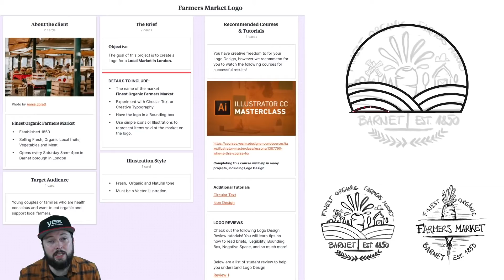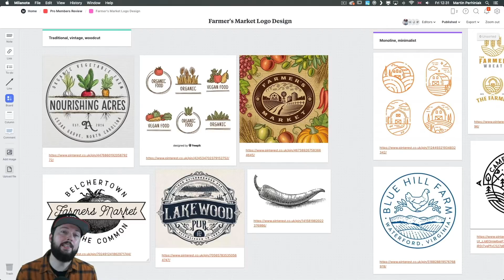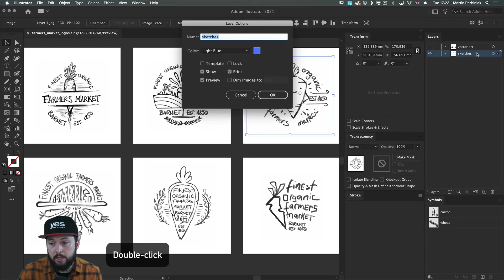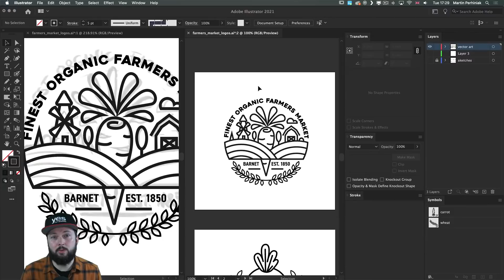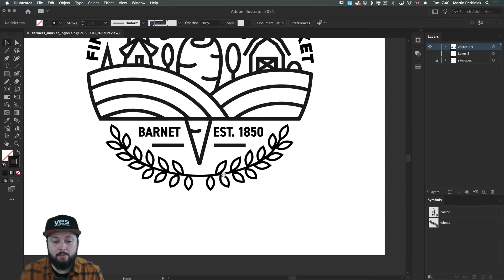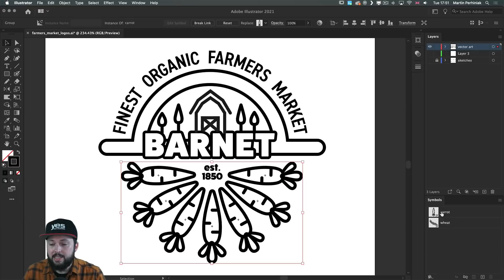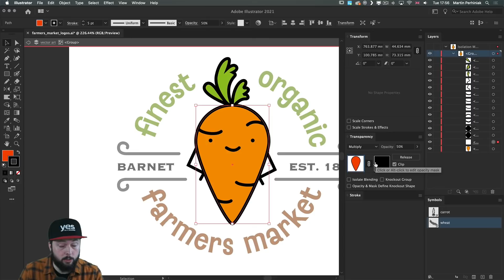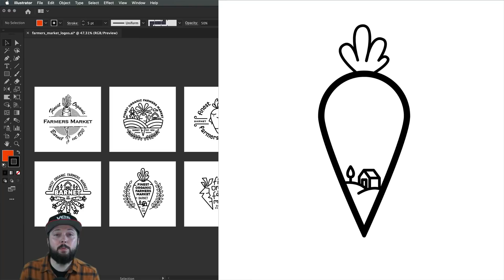10 Tips to Get Better at Logo Design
Designing a logo can be great fun especially when you have an effective workflow for turning clever ideas into polished vector designs.

Chapters:
0:00 Intro
0:23 How to start the process
2:40 Research tips
4:24 Sketching phase
5:45 Illustrator tips / Template layer
6:47 Two windows / Second screen
8:30 Pro Members students work
9:55 Linework / Black and White details
10:26 Line density
12:21 Working with Symbols
13:05 Proportional density
13:45 Symbols tips
14:28 Shading tips / Opacity Mask
17:48 Keep in touch with your client